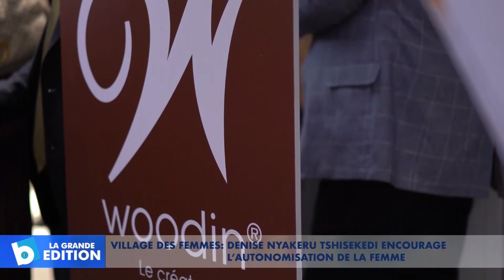Village des femmes: Denise Nyakeru Tshisekedi encourage l’autonomisation de la femme